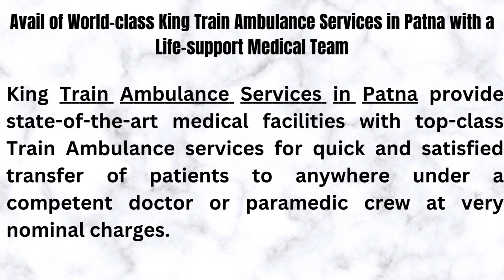Avail of Top-class King Train Ambulance Services in Patna with Advanced ICU Facilities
King Train Ambulance Services in Patna provide world-class train ambulance service with unparalleled medical facilities to transport your unwell patient under a competent doctor or paramedic team. We provide bed-to-bed patient transport facilities with top-class train ambulance service to take care of patients in any city in India at the lowest charges.